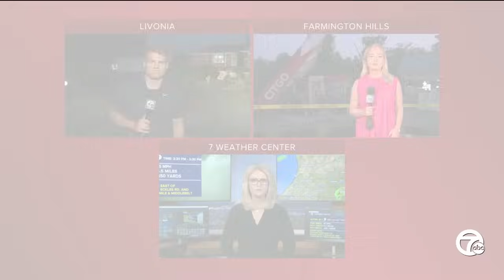Tornado kills toddler in Livonia, mother in critical condition after tree crushes home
A 2-year-old has died after a tree fell into a house and a tornado touched down in Livonia on Wednesday.